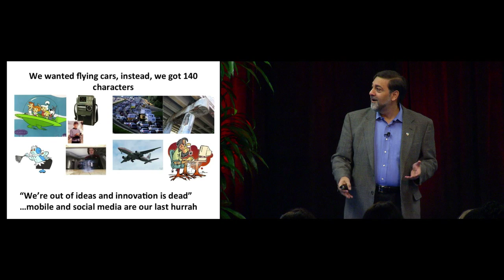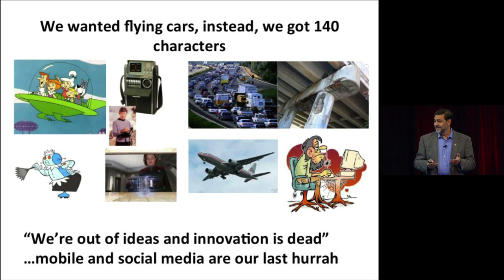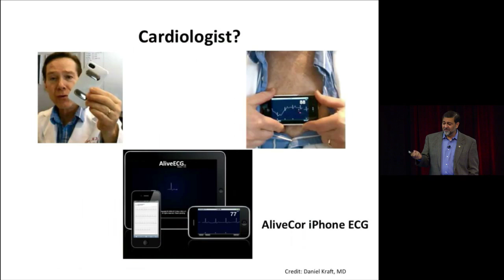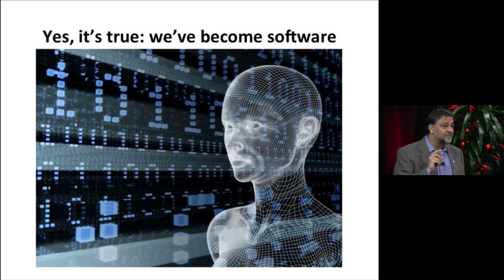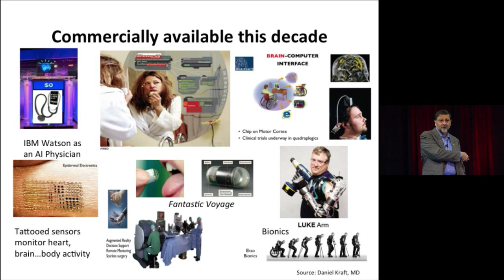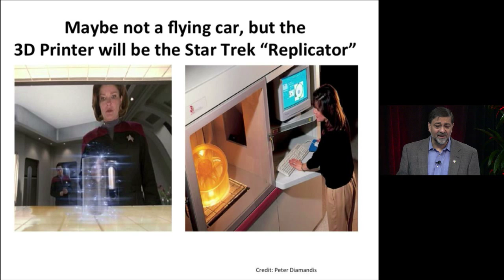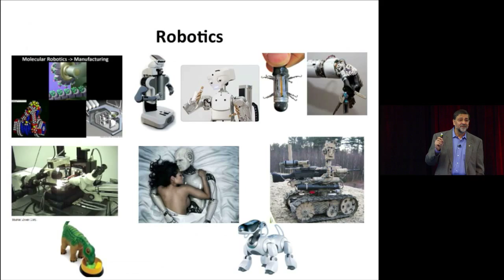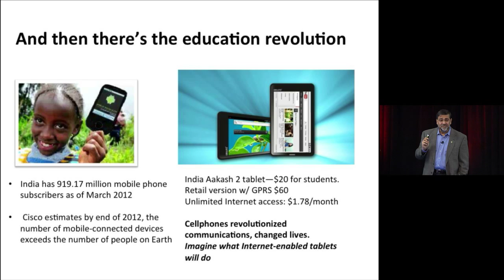Opportunities For Women In the Exponential Era: Vivek Wadhwa at TEDxBayArea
Vivek Wadhwa is Vice President of Academics and Innovation at Singularity University; Fellow, Arthur & Toni Rembe Rock Center for Corporate Governance, Stanford University; Director of Research at the Center for Entrepreneurship and Research Commercialization at the Pratt School of Engineering, Duke University; and distinguished visiting scholar, Halle Institute of Global Learning, Emory University.

Wadhwa oversees the academic programs at Singularity University, which educates a select group of leaders about the exponentially growing technologies that are soon going to change our world. These advances—in fields such as robotics, A.I., computing, synthetic biology, 3D printing, medicine, and nanomaterials—are making it possible for small teams to do wha

t was once possible only for governments and large corporations to do: solve the grand challenges in education, water, food, shelter, health, and security.

In his roles at Stanford, Duke, and Emory universities, Wadhwa lectures in class on subjects such as entrepreneurship and public policy, helps prepare students for the real world, and leads groundbreaking research projects. He is an advisor to several governments; mentors entrepreneurs; and is a regular columnist for The Washington Post, Bloomberg BusinessWeek, and the American Society of Engineering Education's Prism magazine. Prior to joining academia in 2005, Wadhwa founded two software companies.

In Feb 2012, the U.S. G

overnment awarded Wadhwa distinguished recognition an "Outstanding American by Choice" — for his "commitment to this country and to the common civic values that unite us as Americans."